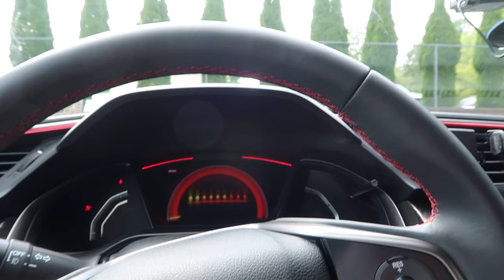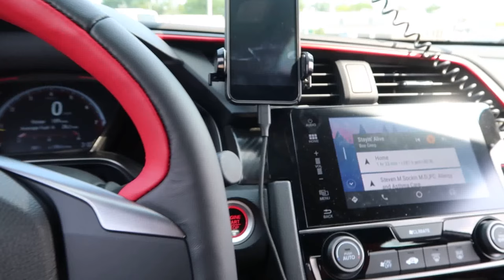Honda Civic Type R - Does it work as a DAILY DRIVER or is it GARBAGE!??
How is the new Honda Civic Type R as a Daily Driver?